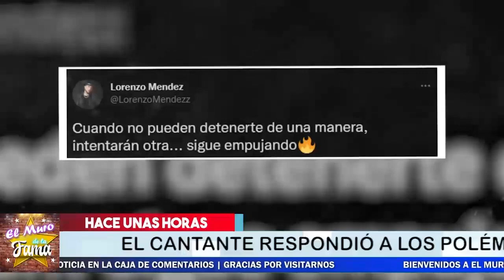⛔😱 𝗔𝗦𝗜 𝗥𝗘𝗔𝗖𝗖𝗜𝗢𝗡𝗢 Lorenzo Mendez 𝗔𝗟 𝗘𝗡𝗧𝗘𝗥𝗔𝗥𝗦𝗘 𝗗𝗘 𝗟𝗔 𝗧𝗥𝗔𝗜𝗖𝗜𝗢𝗡 De Chiquis Rivera🔥🔥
LORENZO SACA LAS G.A.*RR. A. S, SE DEF1EN*DE DE CHIQUIS Y RECLAMA SU PARTE DE LOS BIENES

 𝗔𝗦𝗜 𝗥𝗘𝗔𝗖𝗖𝗜𝗢𝗡𝗢, Lorenzo Mendez,  𝗔𝗟 𝗘𝗡𝗧𝗘𝗥𝗔𝗥𝗦𝗘 ,𝗗𝗘 𝗟𝗔 𝗧𝗥𝗔𝗜𝗖𝗜𝗢𝗡 , De Chiquis Rivera, 𝗖𝗢𝗡𝗙𝗜𝗘𝗦𝗔 𝗟𝗔 𝗩𝗘𝗥𝗗𝗔𝗗,chiquis rivera,𝗥𝗢𝗠𝗣𝗘 𝗘𝗟 𝗦𝗜𝗟𝗘𝗡𝗖𝗜𝗢,sobre la traicion a su mamá,noticias recientes de la farandula en mexico,chismes de los famosos en mexico,noticias recientes de jenni rivera,ventaneando,venga la alegria,chisme no like,hoy dia,farandula en mexico,espectaculos en mexico,chiquis rivera y sus hermanos,chiquis rivera y sus tios,chiquis rivera ultimas noticias,recientes de la farandula,novio de jenni rivera,hoy

elmurodelafama

¡ BIENVENIDOS ‼️

Entertainment
Television program
noticias de espectaculos
espectaculos noticias
noticias de la farandula
tv mexicana
Televisa espectaculos
chismes
escandalo de los famosos 2021
farandula 2021
chisme de farandula
karol tamiko
programa hoy
suelta la sopa
polemica
Ventaneando